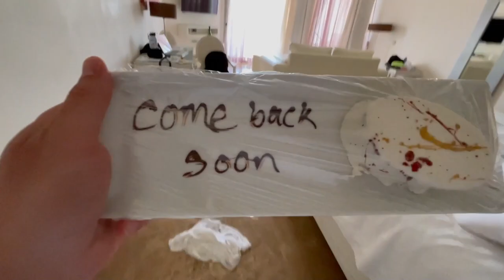Our Honeymoon Vlog! | Alyssa & Dallin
We had such a good honeymoon. We ate lots of food LOL.

MAILING ADDRESS
6101 West 9790 South, West Jordan, Utah 84081